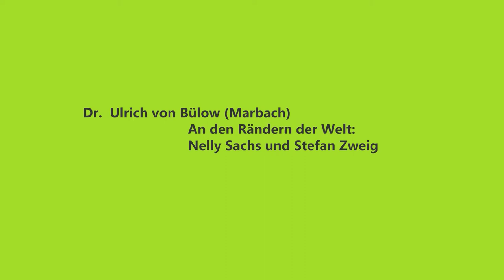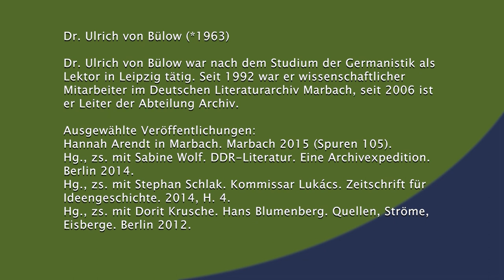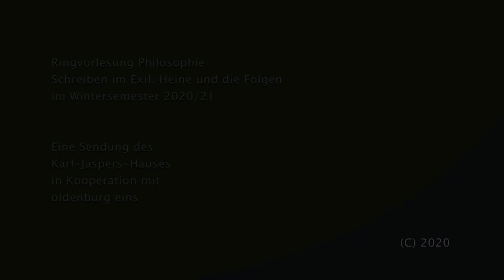Ringvorlesung | Nachdenken mit Jaspers | 09.11.2020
Ulrich von Bülow - An den Rändern der Welt: Nelly Sachs und Stefan Zweig